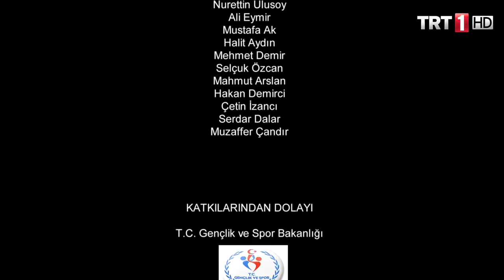Diriliş Ertuğrul 22. Bölüm